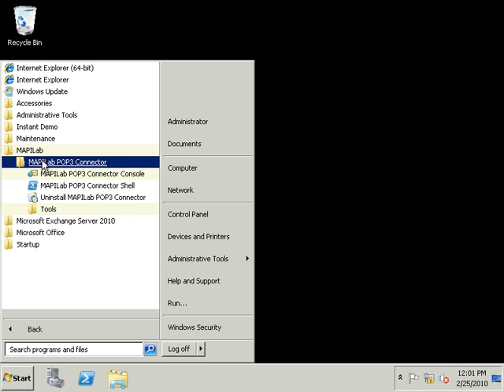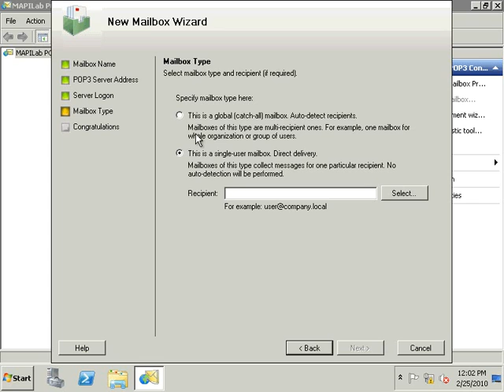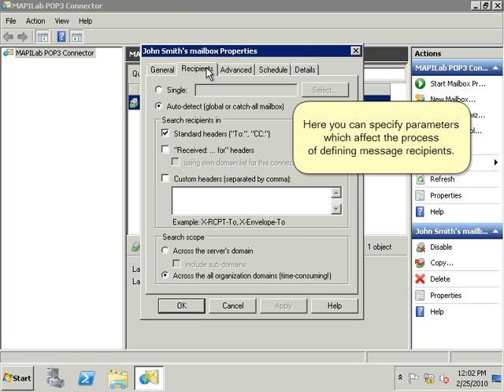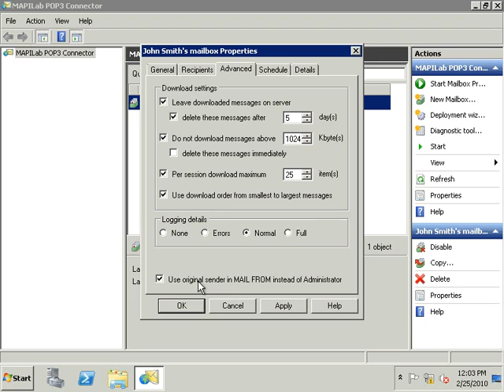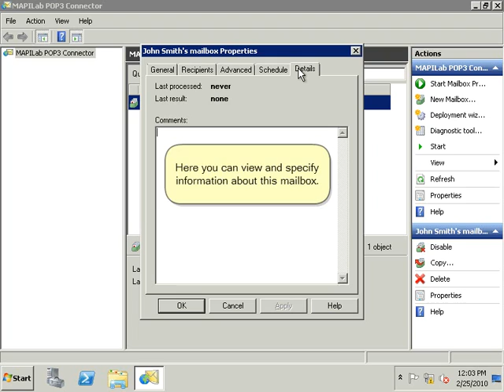Exchange POP3 Connector: quick setup and deployment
Download emails from external POP3 servers and deliver it to Microsoft Exchange Server with Exchange POP3 Connector from MAPILab